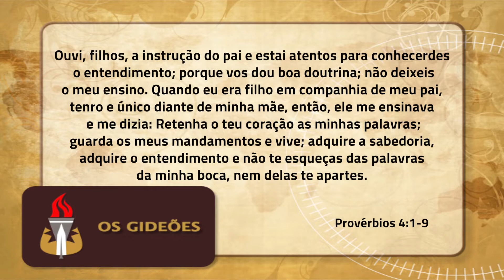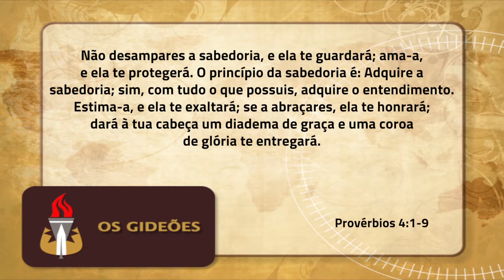Buscando a Sabedoria